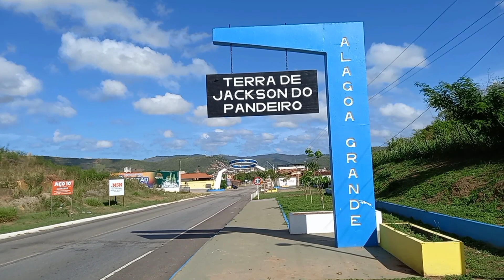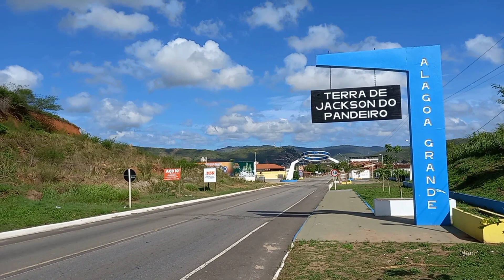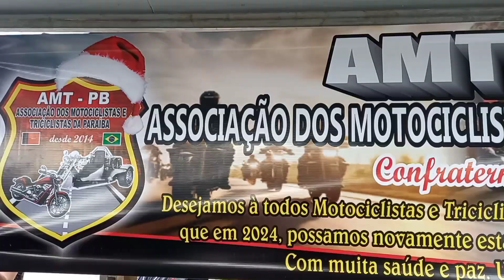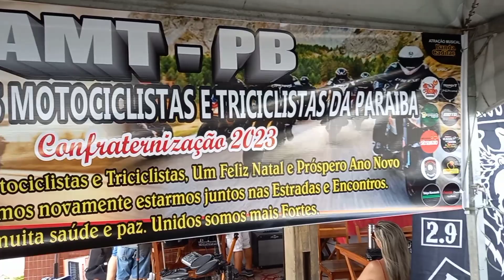Encontro de motociclista posto do caranguejo br 230